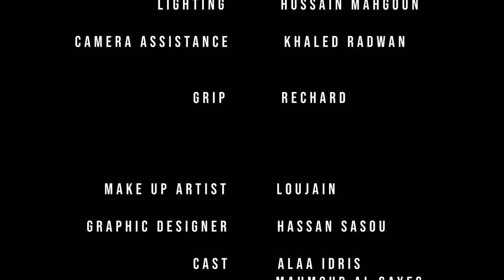Ghaliaa - Elak w Bas / الك و بس (Official Music Video)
Follow Ghaliaa on;